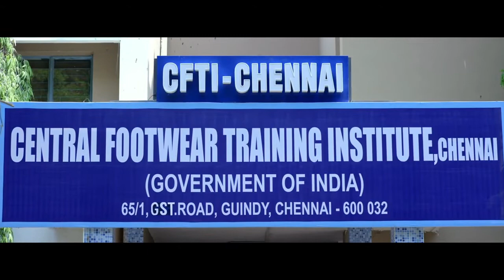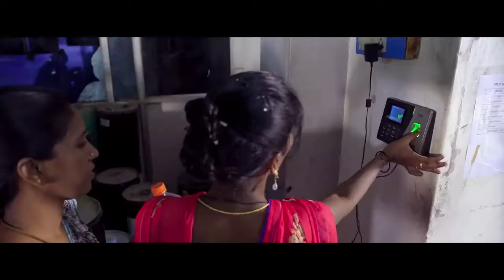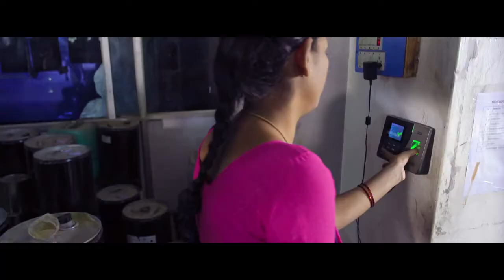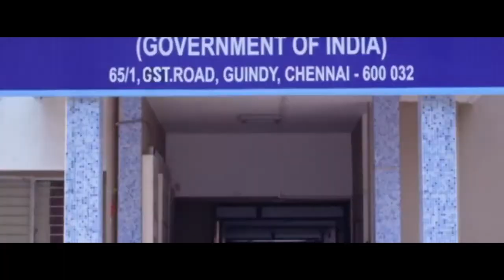DPIIT (Department of Industrial Policy and Promotion) (ENGLISH 2) | CFTI | CHENNAI